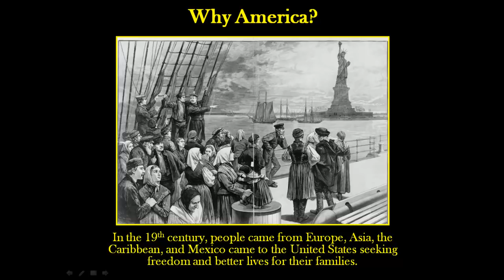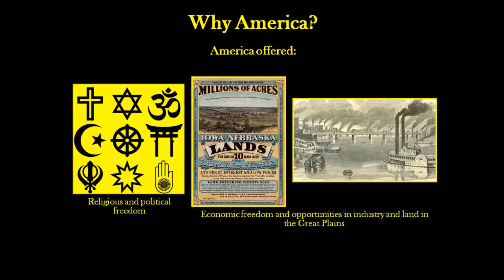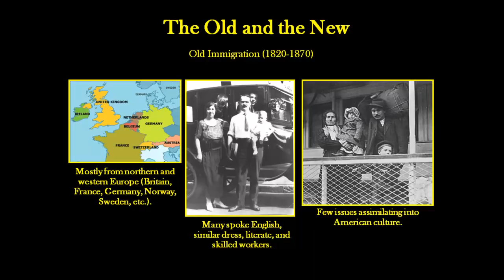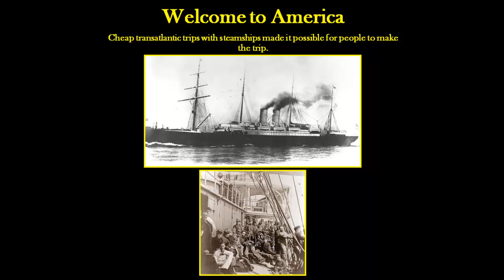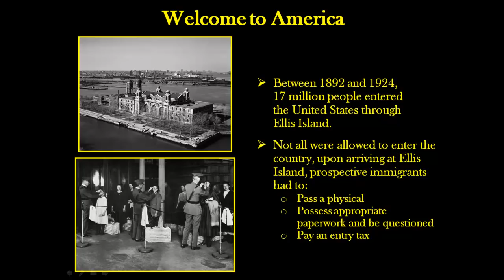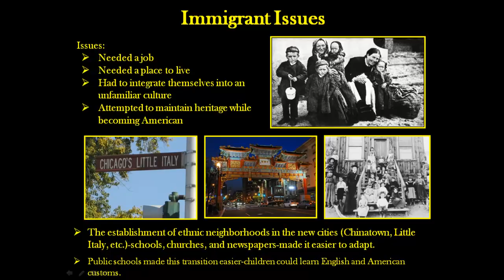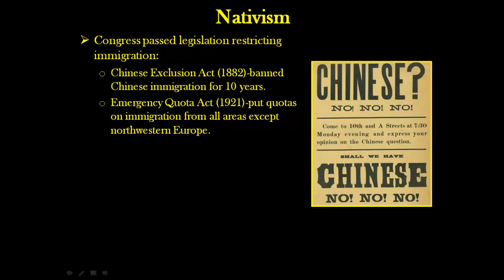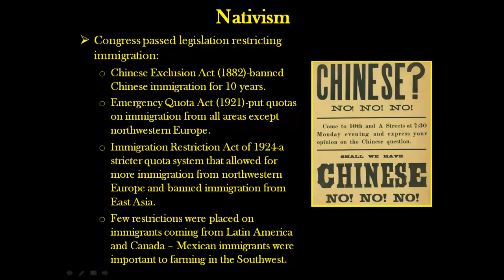History with Hampson #24: New Beginnings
Unit 5, Part IV